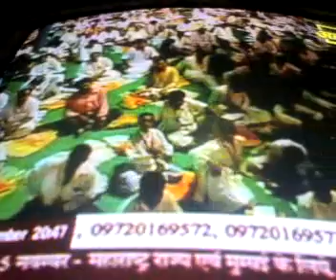2. Organic farming- lecture of Rajiv in Bharat Swabhiman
Agricultural product can be produce without Pestiside and Chemical fertilisers with the help of vermi compost, caw, gobar(dung) and Gau mutra (caw urine).